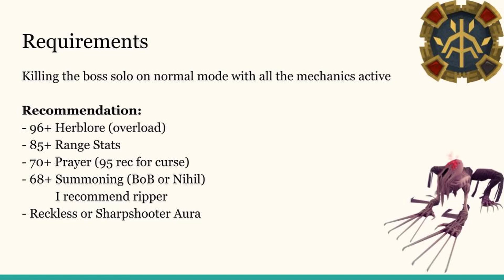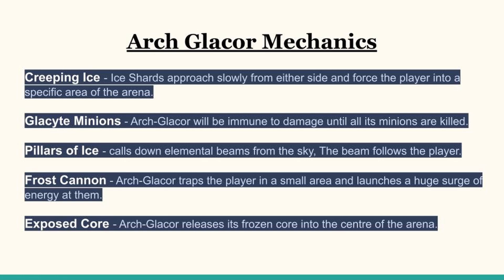HardMode Guide To The Arch-Glacor [RUNESCAPE-Elder God Wars]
If you want to join our solak kills or any other boss
 JOIN discord and we will make it happen

Check me out on stream Twitch.tv/LiavTheBeardGuy

I am streaming everyday and try to build the best community ever